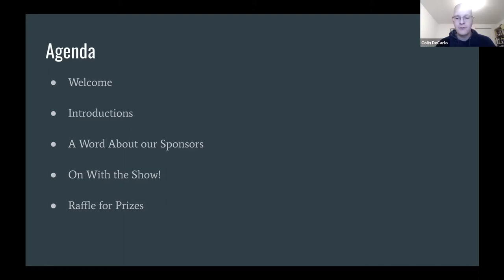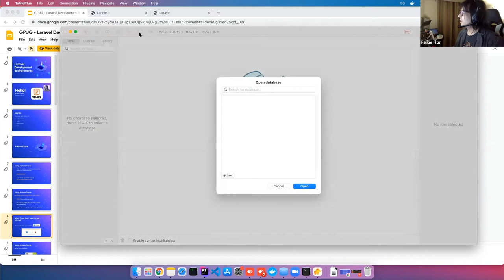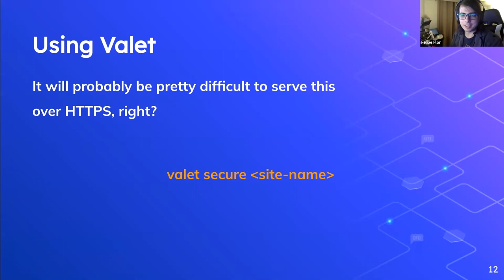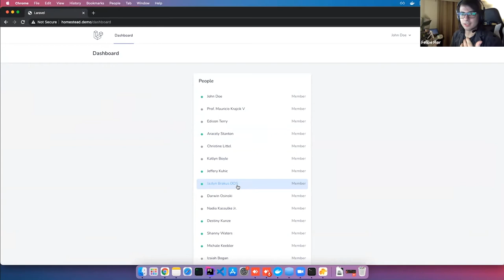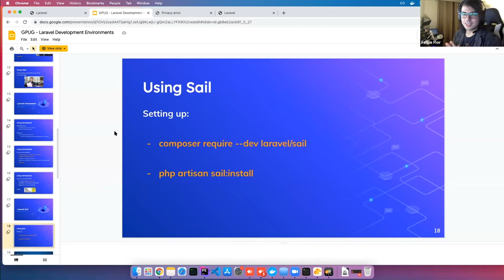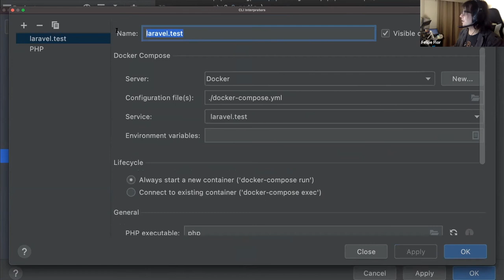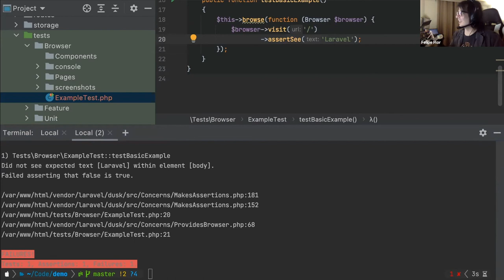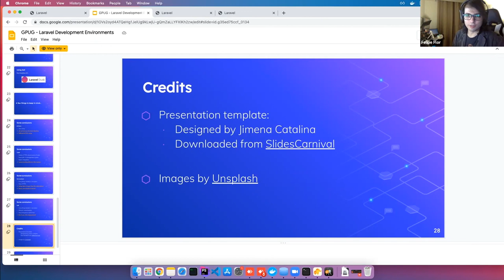Laravel Local Developments - Four Ways Explained - Felipe Flor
GPUG - Jan 2021

In this meetup local GPUGer and all around good guy Felipe Flor will be showing us the multitudinal ways you can setup your local development environment for the Laravel PHP Framework.

Whether you're wanting to get started with the framework or a dyed in the wool veteran, this is a meetup you will not want to miss. We have the answers!